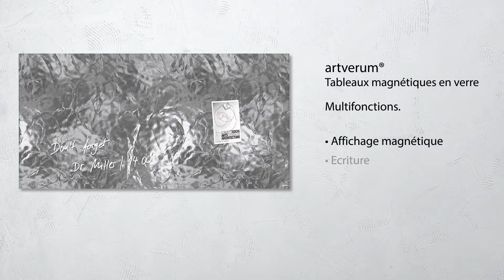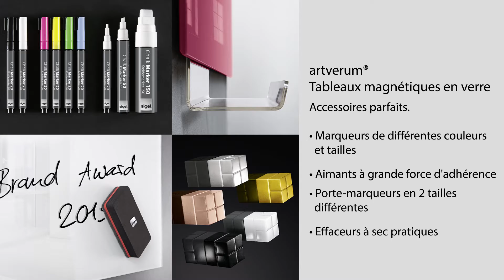Tableau magnétique en verre 'artverum®' 91 x 46 cm Design Shiny-Silver - GL268